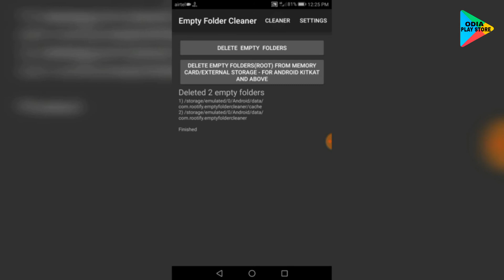Odia || How to make phone fast and save memory | Empty folder deleter | Odia Play Store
Annoyed with loads of empty folders in your file manager? Use this app.

Key Features
1)Multiple options to delete empty folders
2)Delete empty folders from internal storage(No root required)
3)Delete empty folders from external storage/memory card(Root required for this feature only)
4)No advertisement

With a single click all the empty folders will be deleted.

Options to delete empty folders
1)Show progress - get the progress of which file is being checked for empty folders
2)Log deleted empty folders - get the list of all the empty folders deleted
3)Scan ANDROID created folders - will not delete empty folders from the directories /Android/data, /LOST.DIR, /DCIM